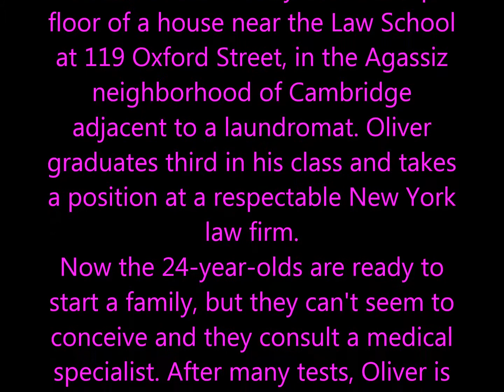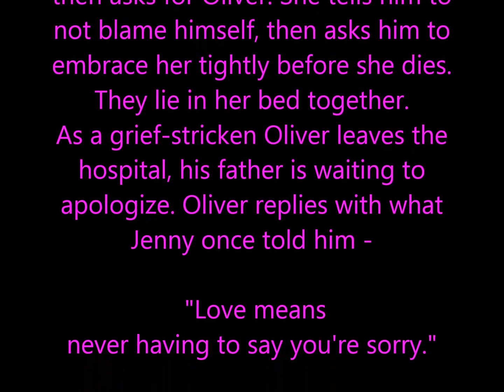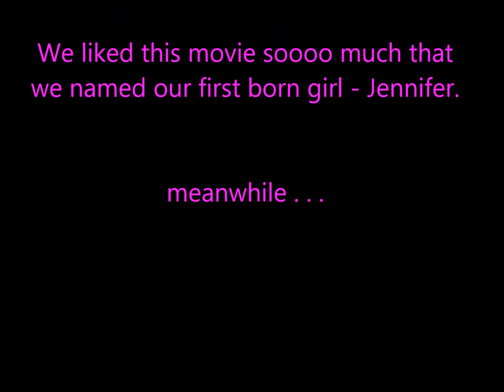Our Love Story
video play by: LoyLoyalist